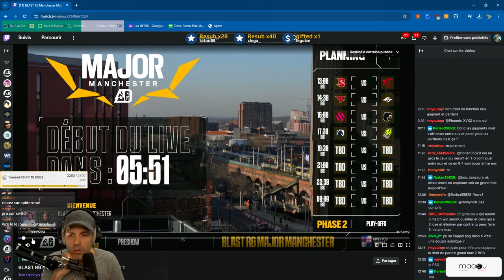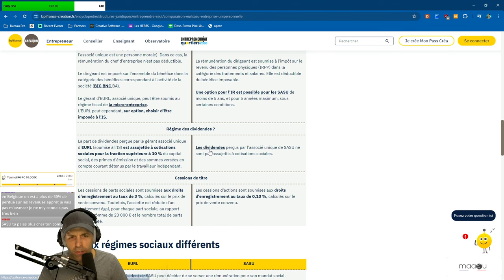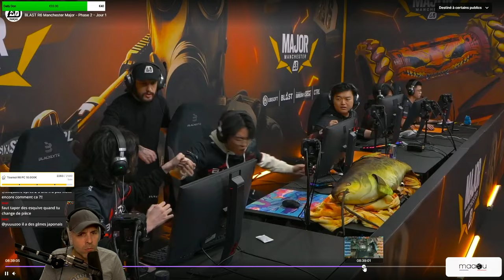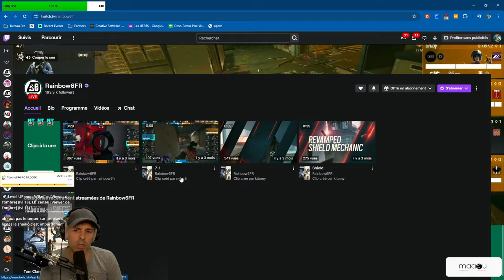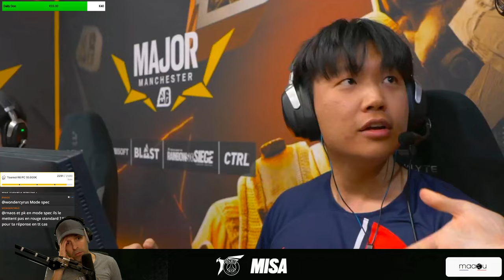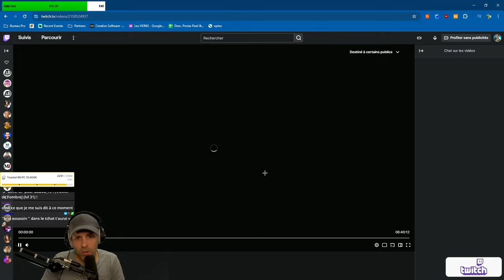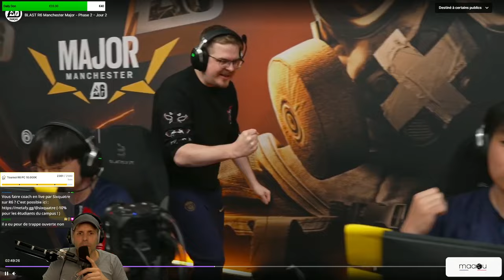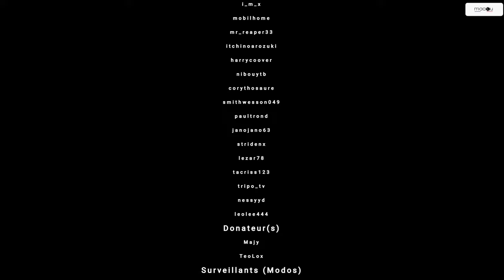BDS en GROSSE difficulté (REACT MAJOR)